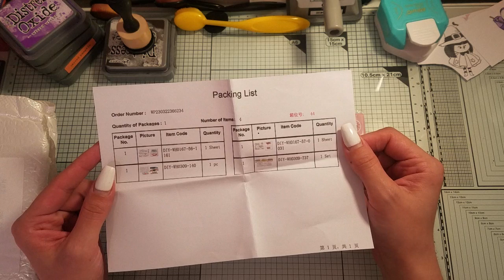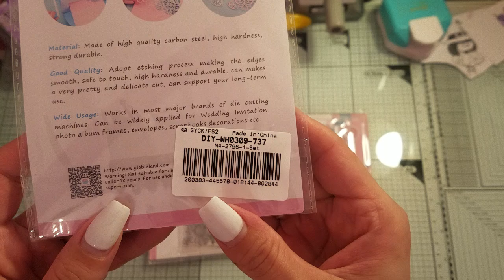Kooperation mit @globleland3302/was hab ich mir ausgesucht ?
hier geht es zur Webseite

Das sind die Produkte,  die mir zur Verfügung gestellt worden
product links: